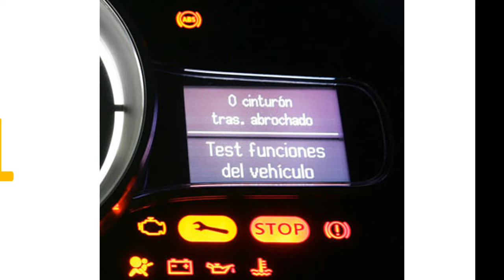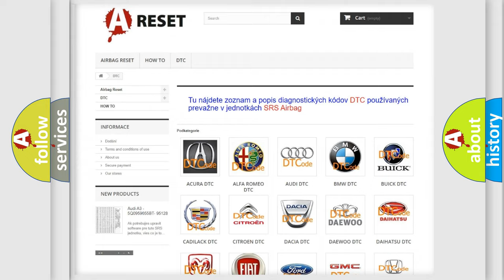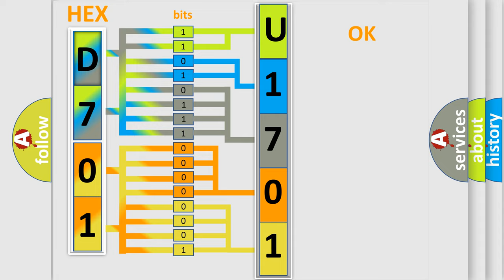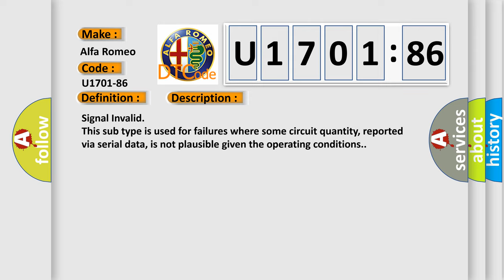DTC Alfa-Romeo U1701-86 Short Explanation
Contents:
0:21 Basic DTC analysis according to OBD2 protocol standard.
1:48 Insight into programming
2:58 A diagnostically understandable description of the Diagnostic Trouble Code
3:05 Basic error definition

Make:
Alfa Romeo
Code:
U1701-86
Definition:
Engine Control Module (Ecm) - Signal Invalid
Failure Type:
Signal Invalid